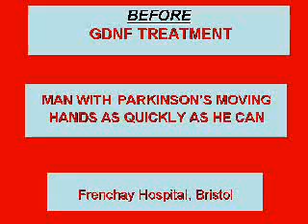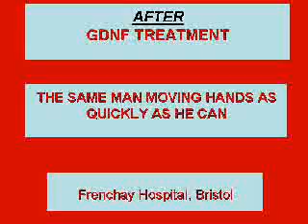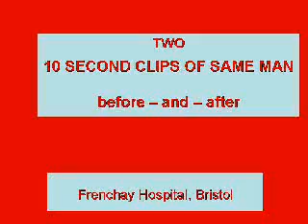GDNF FOR PARKINSON'S DISEASE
This is a video of patients with Parkinson's Disease, before and after treatment with GDNF.